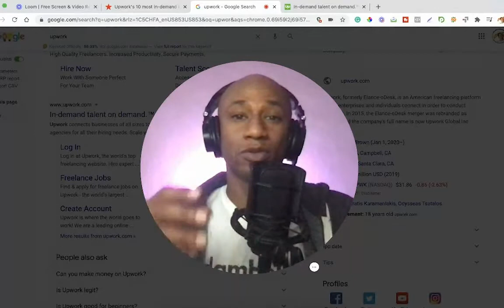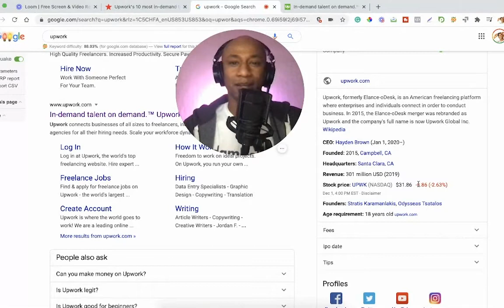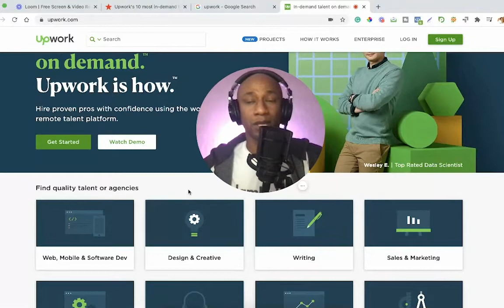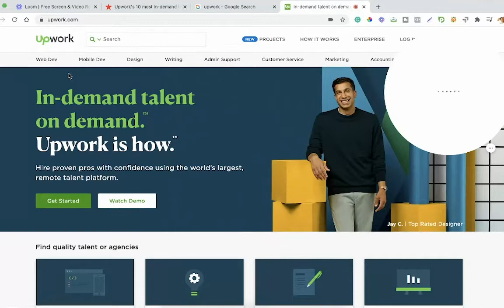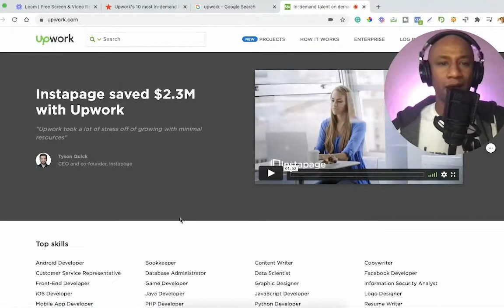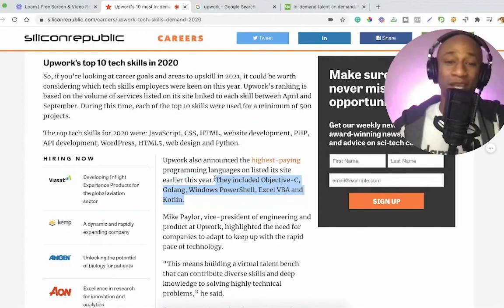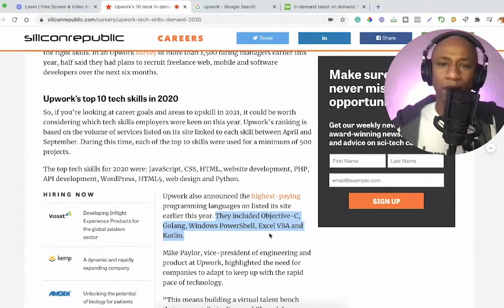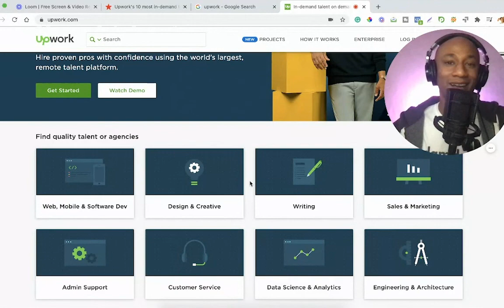How to Make Money on Upwork & Upwork Top 10 Tech Categories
How to Make Money on Upwork & Upwork Top 10 Tech Categories in Demand!

Listen to educational to motivational audiobooks

🤑 Get FREE stocks from WeBull when you open and fund a brokerage account with this

Upwork’s 10 most in-demand tech skills in 2020 revealed
The top tech skills for 2020 were: JavaScript, CSS, HTML, website development, PHP, API development, WordPress, HTML5, web design and Python.

New Website!